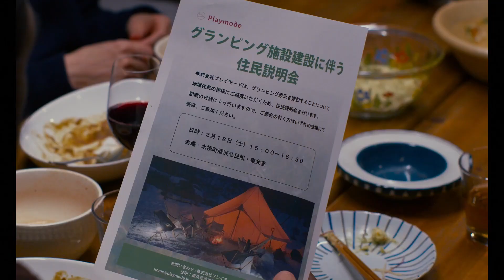LE MAL N'EXISTE PAS (2023) VOST HD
Le Mal n'existe pas

10 avril 2024 en salle | 1h 46min | Drame
De Ryūsuke Hamaguchi  | Par Ryūsuke Hamaguchi
Avec Hitoshi Omika, Ryo Nishikawa, Ayaka Shibutani
Titre original Aku wa sonzai shinai

SYNOPSIS
Takumi et sa fille Hana vivent dans le village de Mizubiki, près de Tokyo. Comme leurs aînés avant eux, ils mènent une vie modeste en harmonie avec leur environnement.
Le projet de construction d’un « camping glamour » dans le parc naturel voisin, offrant aux citadins une échappatoire tout confort vers la nature, va mettre en danger l’équilibre écologique du site et affecter profondément la vie de Takumi et des villageois...

FICHE TECHNIQUE
Ecrit et réalisé par Ryusuke Hamagushi

Production : NEOPA / FICTIVE

Langue : Japonais

FESTIVALS / RÉCOMPENSES
Mostra de Venise - Lion d'Argent Grand Prix du Jury
Festival de Toronto - Compétition Officielle

VOD

DVD